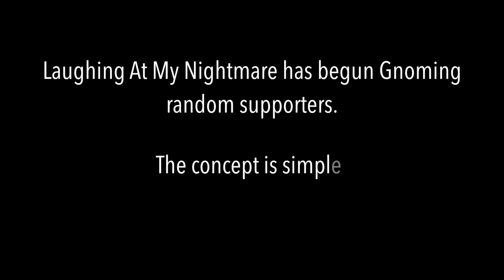The Gnomes are here!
We are sending out our army of toilet-sitting Gnomes to raise some money for people with muscular dystrophy diseases.